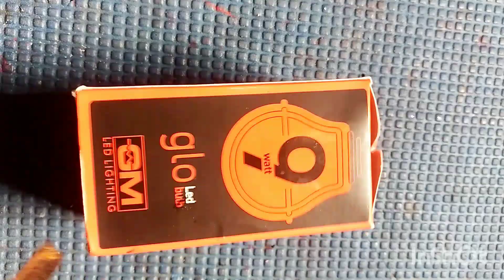cardboard box craft//dly craft//best out of waste//dly cardboard craft!!